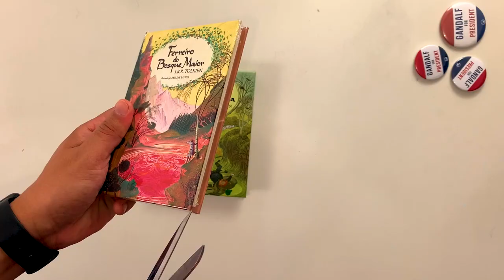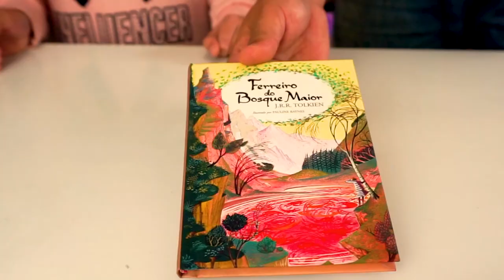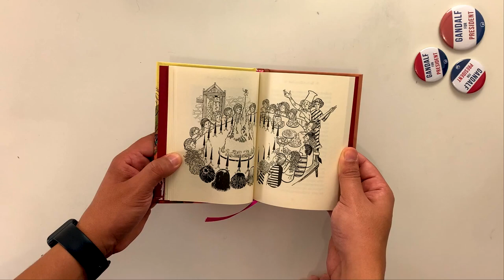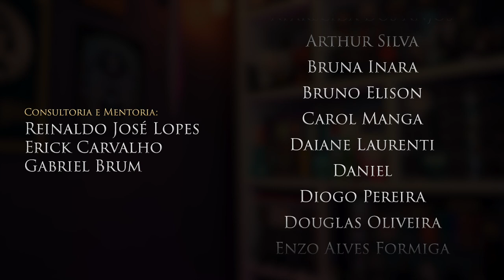UNBOXING // "Ferreiro do Bosque Maior"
Confiram mais um Unboxing surreal, dessa vez, do livro Ferreiro do Bosque Maior. Com a participação especial de Lorena Bolseiro.

Outras Páginas de Amigos:

► G. K. Chesterton - Brasil

Consultoria/Mentoria: Reinaldo José Lopes e Gabriel Brum
Revisão: Pedro Freire
Tradução e Legendas: Pedro Freire, Guilherme de Souza e André Ramos